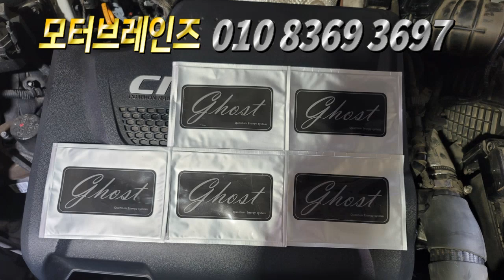정말 사기 일까요? 장착하신 고객님의 인터뷰는? 모터브레인즈 라파김태웅 031 528 4220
말도 많고 탈도많았던 무동력터보, 와류기...
그 진실은 과연 무엇일까요?장착도 안해 보신분들도 계시겠지만,
분명히 그 효과는 있습니다.
저희 모터브레인즈에서는 유속증강기라는 말을 처음으로 너튜브에 올렸습니다.

그리고 수천대에 달하는 차량에 장착을 했고,
고객님들이 바로 운전을 하시면서 차량의 변화에 많이 놀라시고,
그 자리에서 인정하십니다.

지금 출시되서 판매되고 있는 타사 모든 제품들의 효과와 성능을
저는 너무도 잘 알고 있습니다.

물론 개인적인 소견임을 밣혀드립니다.

누가 어떠한 제품을 출시했다고 했을때에도 모두 장착해보고 그 성능과 효과를 테스트를 해 왔습니다.

감히 단언하건데...
저희 제품 흡기 탄 포인트 1개만 장착하고
그 효과와 성능을 모를 수는 없습니다.
지금 바로 경험하게요!~~~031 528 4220